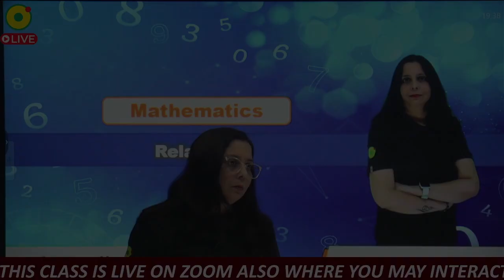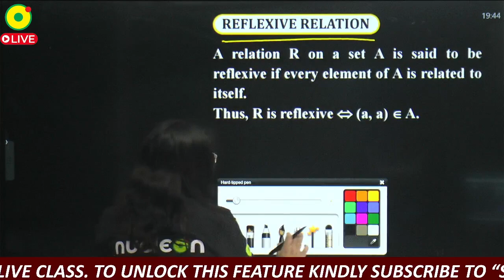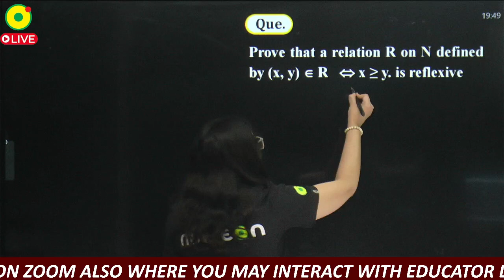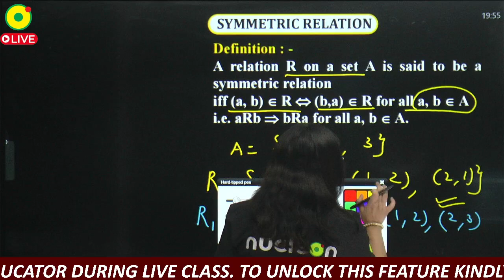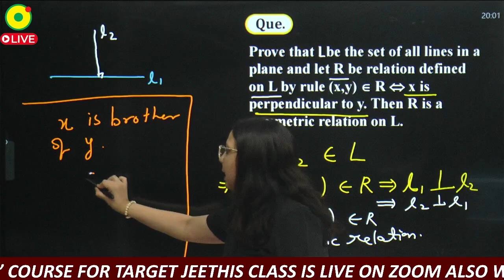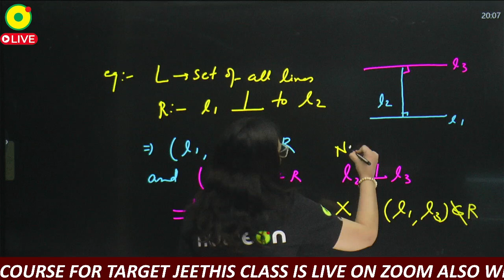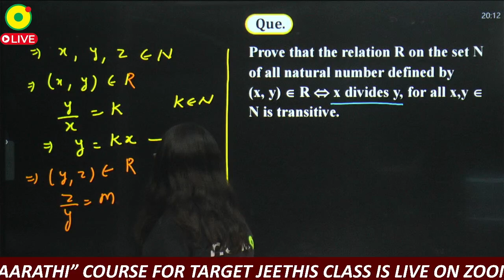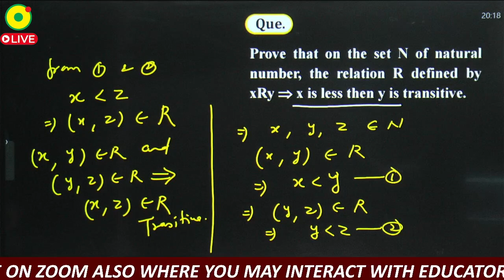Relation L#3 | class 12 | target IIT JEE 2025 Join Yearlong Saarathi course @ just 999 Rs